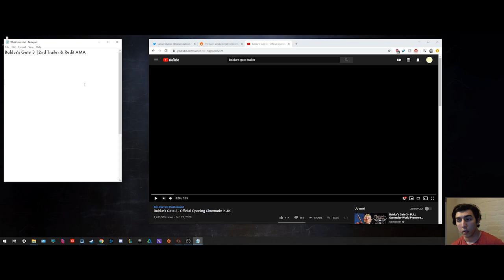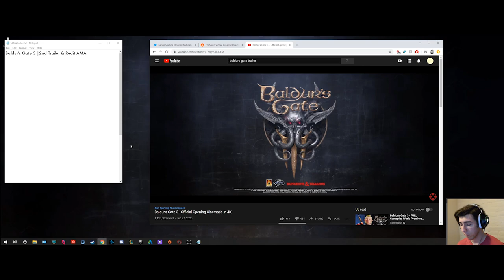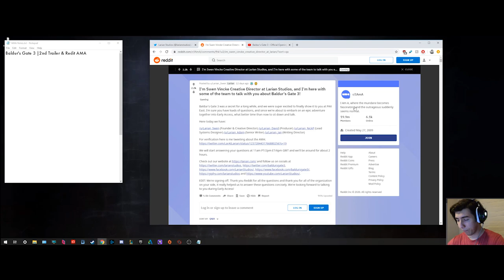Baldur's Gate 3 | 2nd Trailer & Reddit AMA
Commentary on the 2nd Baldur's Gate 3 trailer and chatting about what we learned from Larian's Reddit AMA (06:03)